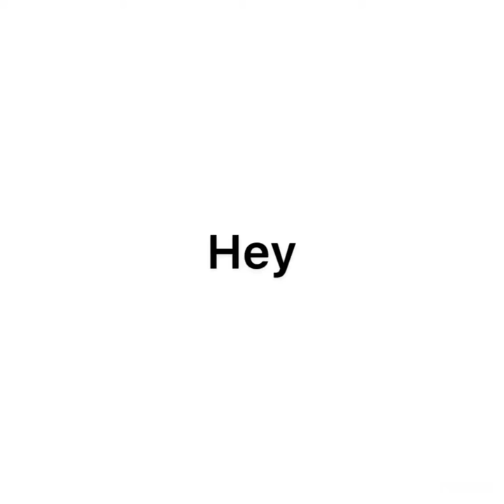Important!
Song:Song for denise (Maxi version)
Stick bug song: Bee swarm simulator stickbug